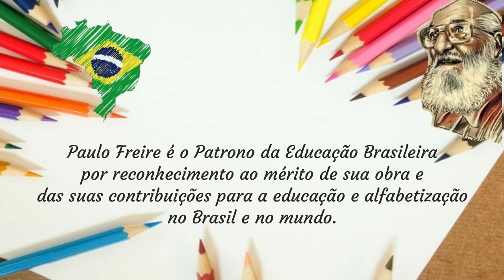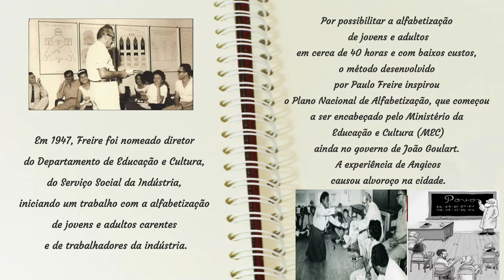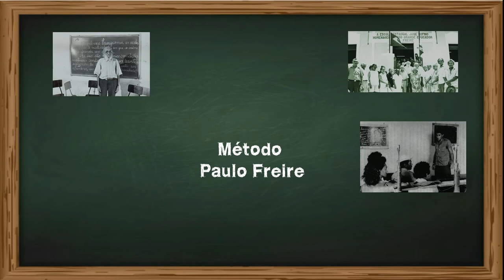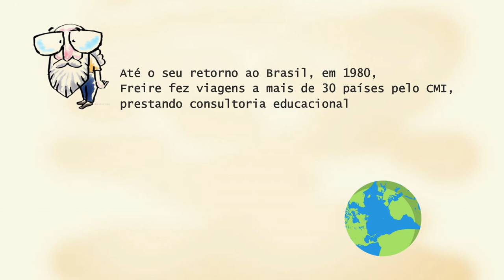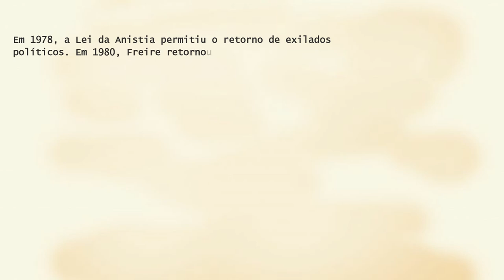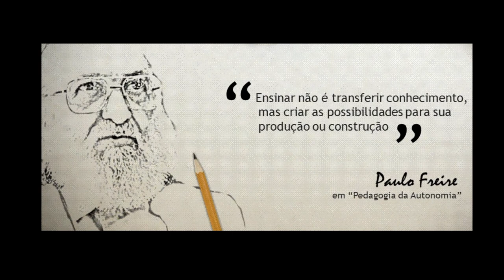PAULO FREIRE QUEM FOI? ✏️- Gigantes da Educação - Biografia - Paulo Freire educação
Olá, quer saber mais sobre educação?

ACESSE O LINKS PARA SABER MAIS!

Paulo Feire - Pedagogia da autonomia: Saberes necessários à prática educativa

🏃🏻‍♀️É POSSIVEL ALFABETIZAR DE MANEIRA RÁPIDA?

QUER SABER MAIS SOBRE A EDUCAÇÃO BÁSICA?
Nos siga no instagram: @pedagogia.mirim

Novo quadro do canal Gigantes da Educação, vamos falar sobre diversos nomes da educação, suas histórias, métodos e estudos da área, hoje com:

Paulo Freire - Patrono da Educação Brasileira

Quem foi Paulo Freire? Biografia
Paulo Freire é o Patrono da Educação Brasileira por reconhecimento ao mérito de sua obra e das suas contribuições para a educação e alfabetização no Brasil e no mundo.

Paulo Reglus Neves Freire (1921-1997) foi um educador, escritor e filósofo pernambucano. Tendo sua formação inicial em Direito, Freire desistiu da advocacia e atuou durante o início de sua carreira como professor de Língua Portuguesa.
Por possibilitar a alfabetização de jovens e adultos em cerca de 40 horas e com baixos custos, o método desenvolvido por Paulo Freire inspirou o Plano Nacional de Alfabetização, que começou a ser encabeçado pelo Ministério da Educação e Cultura (MEC) ainda no governo de João Goulart.

Método Paulo Freire
Um povoado desconhecido no sertão brasileiro, com alta taxa de pobreza e uma multidão de trabalhadores analfabetos, viveu uma revolução: em apenas 40 horas, um grupo de professores liderados pelo educador Paulo Freire ensinou 300 adultos a ler e a escrever. Mais do que criar novos leitores, a primeira experiência de alfabetização em massa do país, realizada em 1963, em Angicos, no Rio Grande do Norte, gerou novas possibilidades de emprego, deu aos trabalhadores o tão sonhado poder do voto e os ensinou sobre seus direitos – especialmente os trabalhistas.

Entre 1988 e 1991, Freire foi nomeado secretário de educação do município de São Paulo pela então prefeita, Luiza Erundina, na época filiada ao Partido dos Trabalhadores (PT).

No dia 2 de maio de 1997, Paulo Freire morreu, aos 76 anos, após passar por uma angioplastia e apresentar um complexo quadro de saúde devido a problemas no sistema circulatório.

🧸🪀Materiais pedagógicos

Conjunto de brinquedos sensoriais (autismo, ansiedade, alívio de estresse)
Mesa Infantil Com 2 Cadeira Educativa Para Crianças
Tapete Alfanumérico Pequeno Multicor
Brinquedo Pedagógico Madeira Silabas 48 Peças

Box Educação Infantil Daniel J. Siegel

As 5 linguagens do amor das crianças: Como Expressar um Compromisso de Amor a seu Filho

Consciência fonológica na educação infantil e no clico de alfabetização

A educação dos sentidos

Educação infantil: Saberes e fazeres da formação de professores

Texto: Brasil Escola
Imagens: Freepik e Google

Agradecemos,
Grupo Pedagogia Mirim